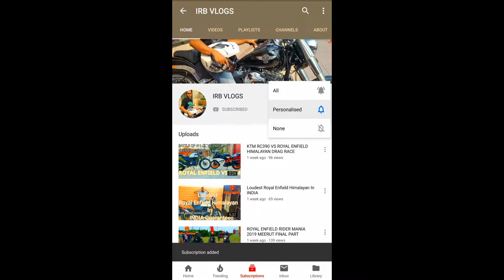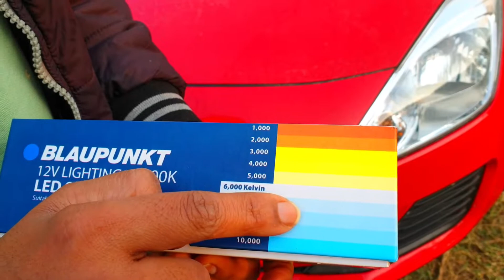Blaupunkt Led 9X PRO H11| IPH LED fog lamps UNBOXING AND INSTALLATION in Swift 2022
H11 Bulb Holder for wide range and coverage Glass produced by curing system anti scratching, anti-corrosion, fade-proof
High and low beam IPHCAR bi-xenon fog projector lights Top portion waterproof, because of high-sealing,the Projector Bracket Include Adjustable option For up and down , Right and left , For better focusing the Projector
Product include 12 Month replacement Guaranty
It is Plug And Play